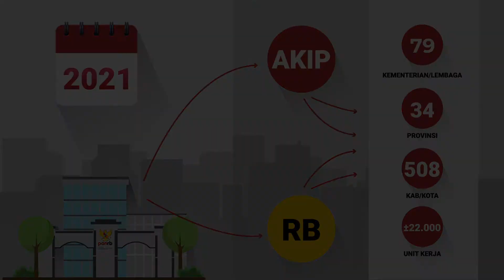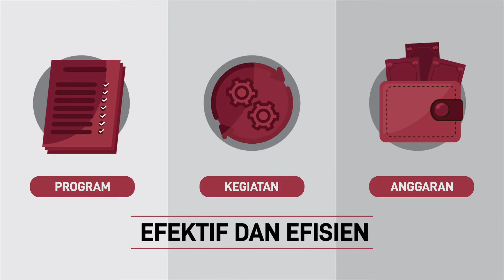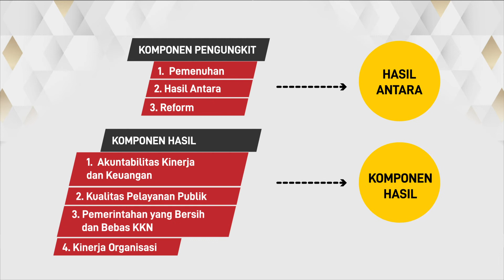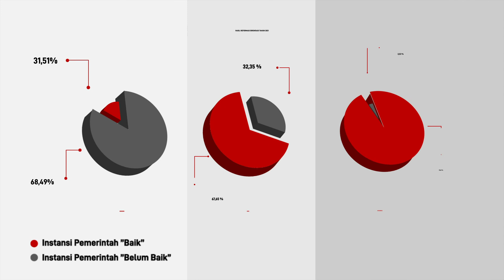Perjalanan Evaluasi SAKIP & RB Tahun 2021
Evaluasi Pelaksanaan reformasi birokrasi dan akuntabilitas kinerja bertujuan
memetakan (asses) dan membina (assist) Instansi Pemerintah dalam memperbaiki tata kelola dan upayanya dalam meningkatkan efektivitas dan efisiensi penggunaan anggaran.

Melalui evaluasi tersebut, Kementerian PANRB dapat menyusun profil Instansi Pemerintah berdasarkan efektivitas dan efisiensi penggunaan anggaran. Terdapat 7 kategori pemerintah berdasarkan efektivitas dan efisiensi penggunaan anggarannya, yaitu AA, A, BB, B, CC, C, dan D. Semakin tinggi nilai akuntabilitas kinerja, semakin tinggi pula efektivitas dan efisiensi penggunaan suatu Instansi Pemerintah.

Mari simak bersama Perjalanan Evaluasi SAKIP & RB Tahun 2021 berikut ini!